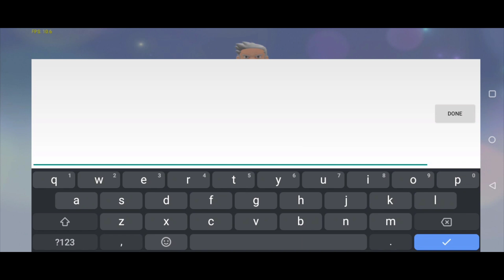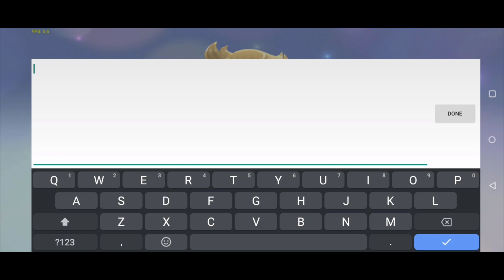[ Yuzu Android ] Pokemon Shinning Pearl | SD 870 | Black Shark 4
Emulator: YUZU Android v9  build e2967c2a65
Driver: Qualcomm v530 Vulkan Driver(Android 11)
Optional Drivers:
SD 8 gen 1 and 2: Qualcomm Driver v676.22 FIX, Turnip-23.2.0-A7XX.adpkg_v2_FIX2
SD 888,870(below): Turnip 23.1.0-dev(Mesa3D Turnip Driver)(Android 13)
Drivers:

Admins & Moderators will assist you.

Settings:
Force Maximum clocks: off
Use reactive flushing: on
Vsync mode: FIFO Relaxed(optional)
the rest is default

Gameplay: Fully Playable using v530 driver no crash and glitch. Same performance with mainline and early release of Yuzu.

Device: Black Shark 4 (No Root)
Chipset: SD 870
GPU: Adreno 650
Ram: 12gb
Android Version: 11